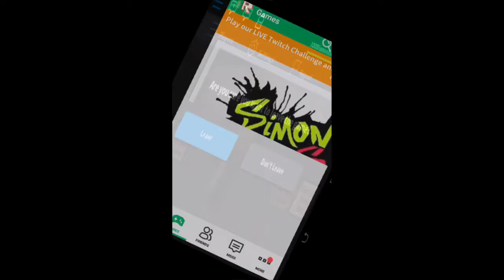Roblox Funny Moments Montage | 100 Subscriber Special